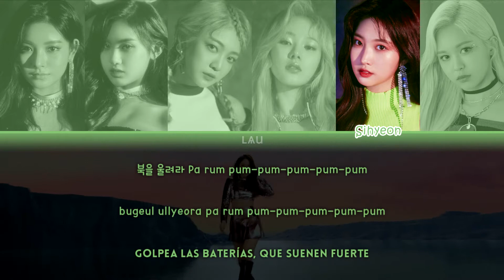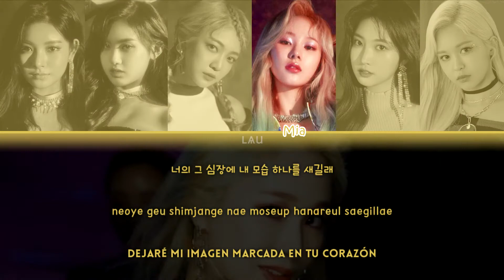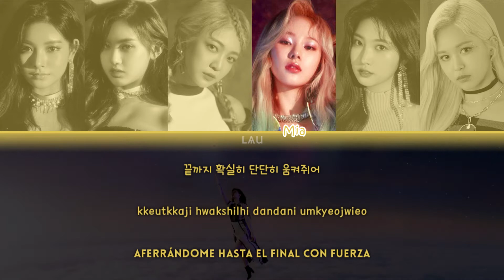EVERGLOW (에버글로우) – ‘DUN DUN’ (Color Coded Esp/Rom/Han/가사)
Este canal no gana ningún ingreso con sus vídeos. Mis traducciones son 100% sin ánimo de lucro.
Las traducciones del coreano, al inglés y al español NO son literales. Mil disculpas si cometí algún error.

Álbum: REMINISCENCE
Año: 2020
Créditos:
    Programas usados:
        Vídeo: Sony Vegas Pro 14
        Imágenes: Adobe Photoshoop